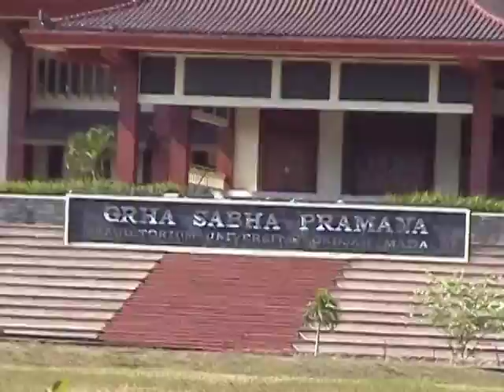Saswar Bin Yedi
Cipt: Frans Asaribab, S. H. M. Pd
Arr: Ichal Kuripasai & Fredrik. O. Teurupun
Voc: Fredrik. O. Teurupun